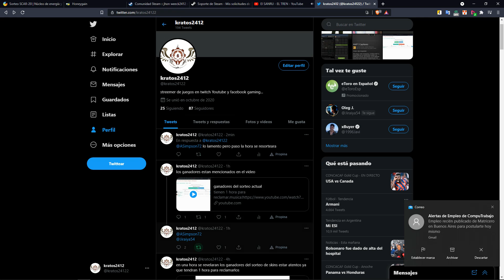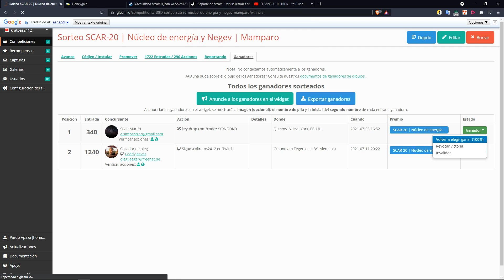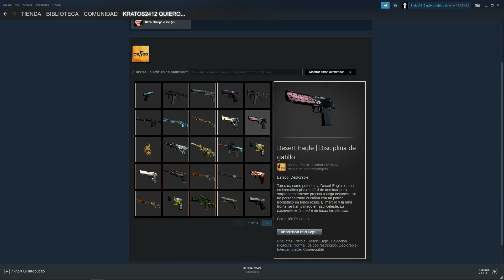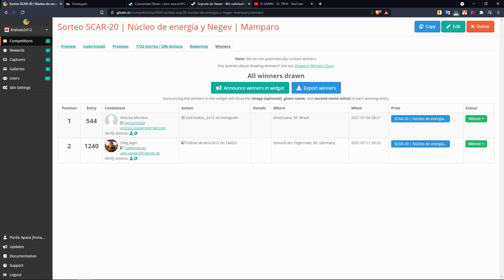el nuevo ganador del sorteo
debido a que uno de los ganadores no reclamo se sorteo de nuevo misma modalidad.